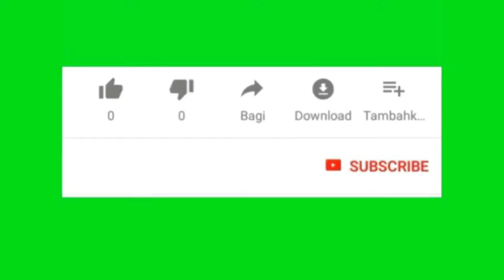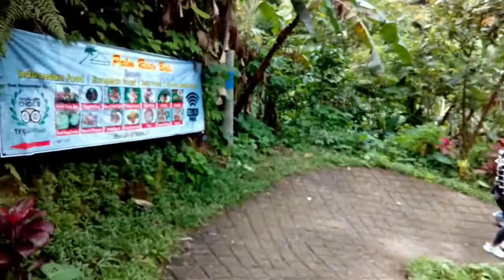BANYUMALA TWINS WATERFALL